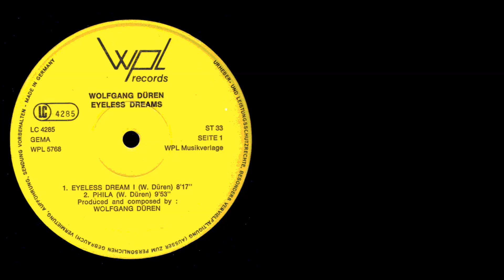Wolfgang Düren - Eyeless Dream I - 1980 (Cut Fast)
Accelerated Pitch +15%.